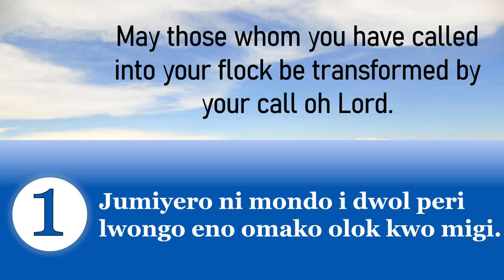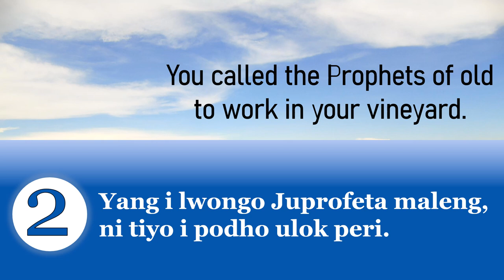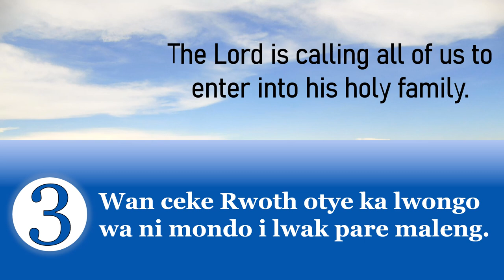RWOTH WAJOLO LWONGO PERI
Many are called, but few are chosen